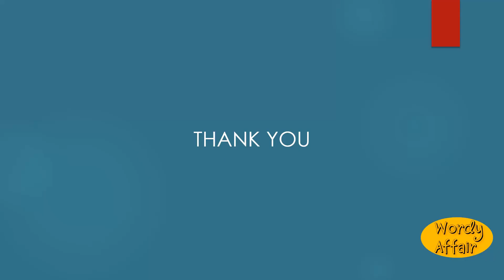Unpassable Meaning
Impassable.

In this video, you will learn "Unpassable" Meaning and pronunciation in English.

Wordy Affair